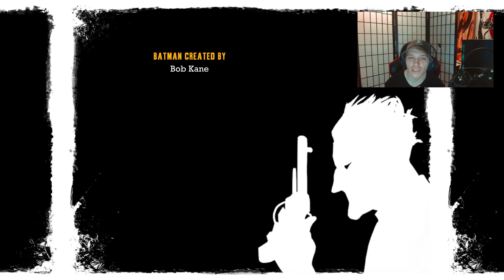The end of a chapter but not the story...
The caped crusader strikes again!!!